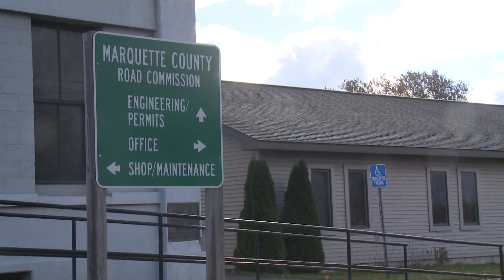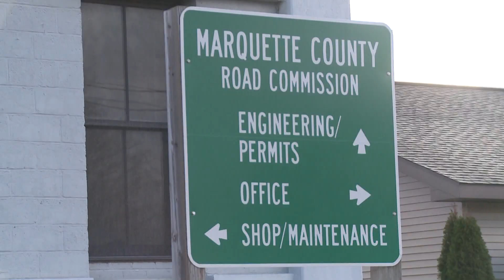Salt deliveries to the UP delayed